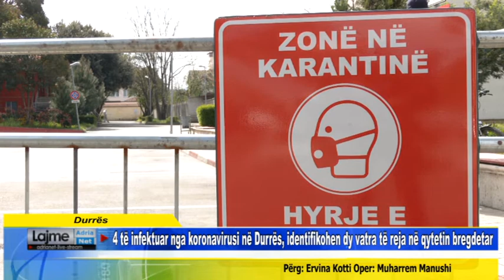4 të infektuar nga koronavirusi në Durrës, identifikohen dy vatra të reja në qytetin bregdetar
Durrës  4 të infektuar nga koronavirusi në Durrës, identifikohen dy vatra të reja në qytetin bregdetar